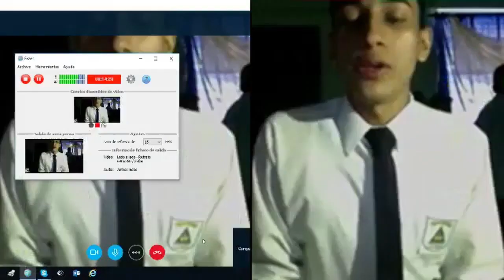Séptimo grado, décimo Bachiller enTurismo y duodécimo eb Comercio ESPA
Séptimo grado, décimo Bachiller en Turismo y duodécimo en Comercio ESPA, Puerto Armuelle